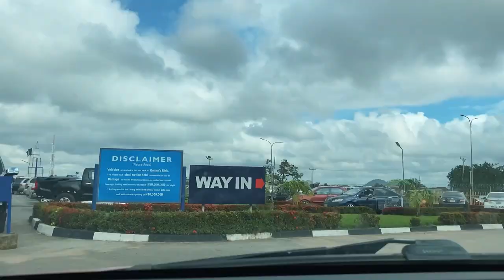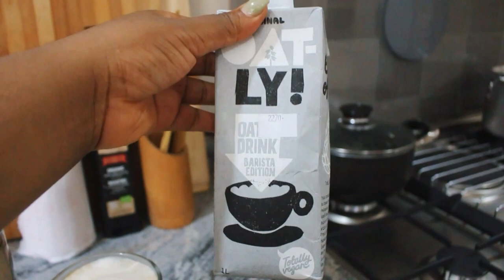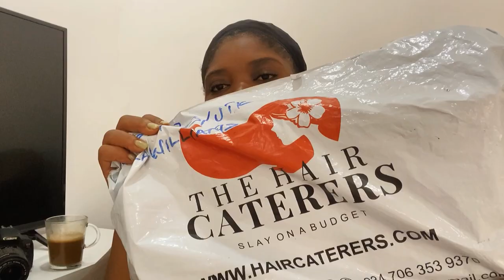VLOG| moving out of my apartment, getting a Brazilian wax, my mom is here!!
Hiiiiii my babies! I’m back with another vlog and yes! I moved out of my apartment! I got a brazilian wax for the first time and my mom came visiting!! Hope you enjoy❤️

If you read this far comment ‘elephant’